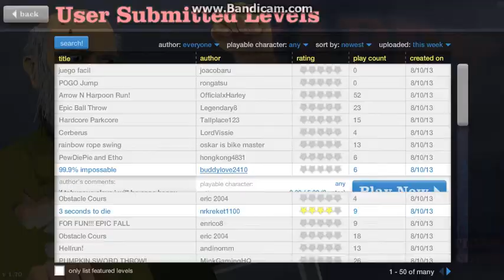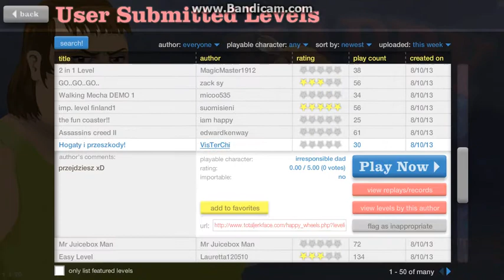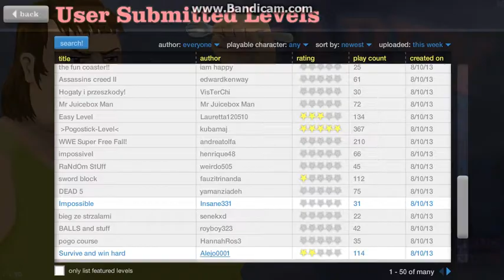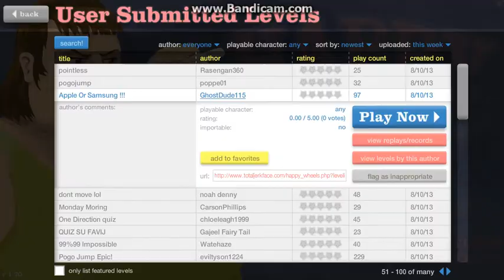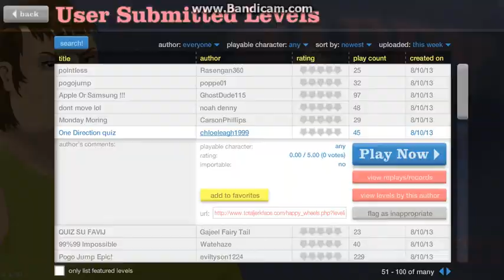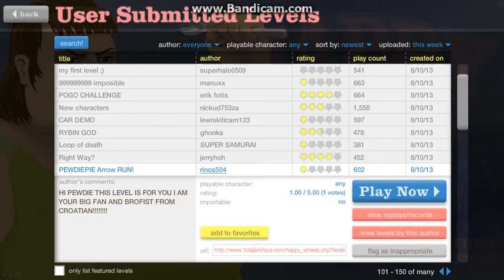Happy wheels (w'Jordan)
Just playing pc by myself :(